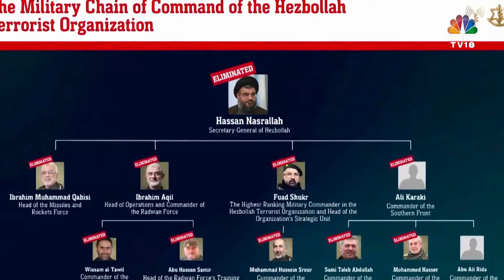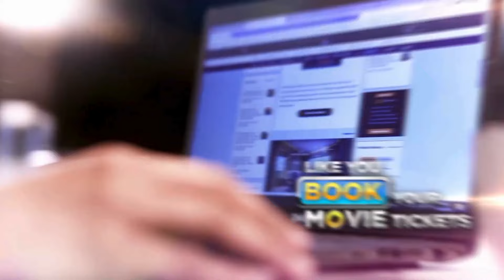What Is THAAD, The Advanced US Anti-Missile Battery Being Sent To Israel | N18G | CNBC TV18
What Is THAAD?

The U.S. is deploying the advanced THAAD missile defence system to Israel to counter rising ballistic missile threats. Operated by U.S. troops, this system enhances Israel's defenses amid escalating Middle East tensions.

n18oc_business